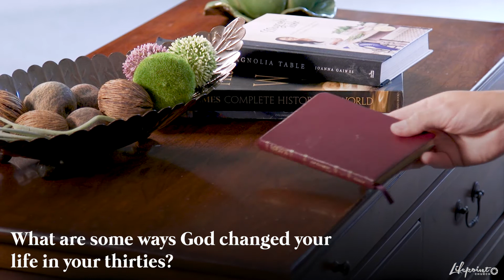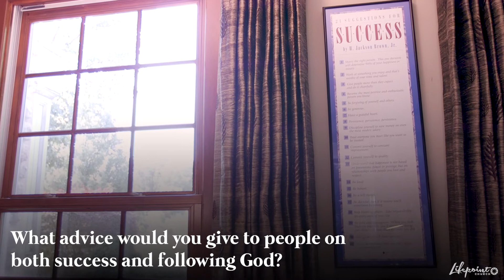Andy Billman – Senior Moments Series Testimonies